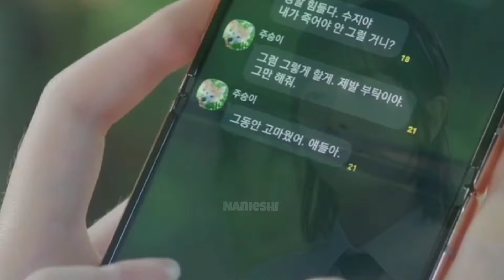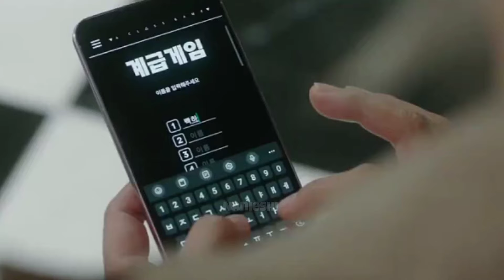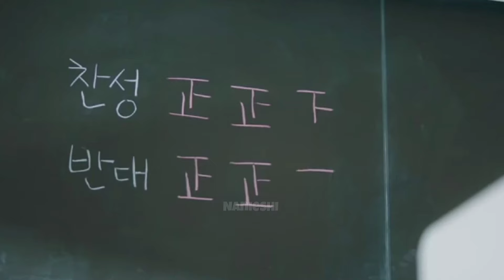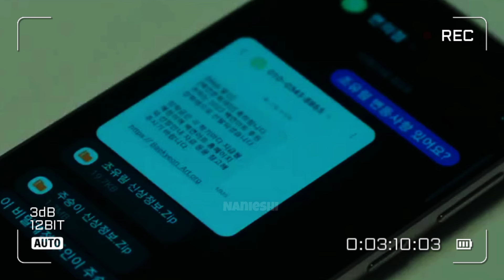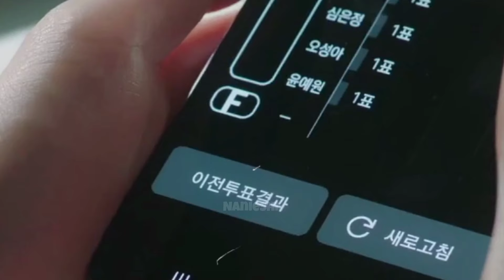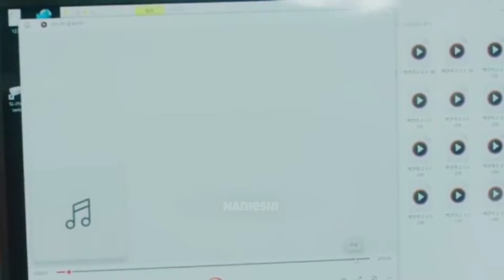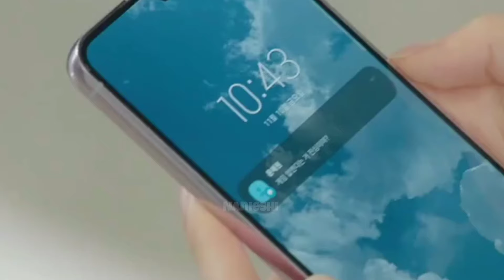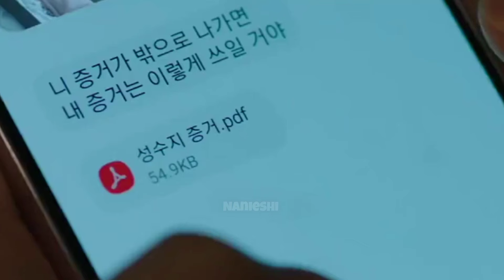Los votos ya no significa tu popularidad | Resumen PYRAMID GAME Ep 5 y 6 + Análisis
Hola, un vídeo acerca del resumen del Kdrama PYRAMID GAME, se que en muchas ocasiones seguir el hilo de la historia puede ser difícfil, ya sea por los diferentes rangos o cantidad de nombres, así que tras ese vídeo te explico acerca de lo que sucede en el capítulo 5 y 6, además de realizar analisis de algunos detalles que pueden ser pasados por alto.

Vídeo completame editado y narrado por mi.

¿Dudas aceca del trabajo tras estos vídeos? Te invito a ver la descripción del vídeo de presentación en dónde te comento todo el desarrollo de mi trabajo para realizar estos vídeos.